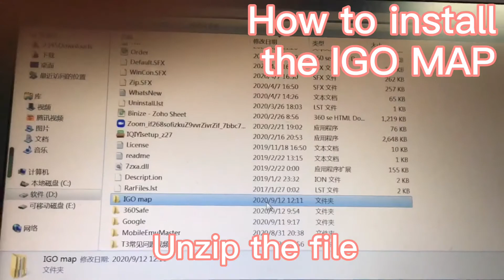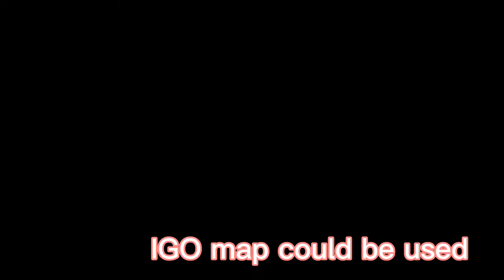IGO Map Installation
Hello from Binize

This video helps you to install IGO map:

How to install IGO map into the unit ?
1.Please download this file to your USB flash drive
2.Please unzip the file in your computer
3.Copy and paste the file to your radio
4.Find the apk in the file and click install

It's my pleasure to assist you today.
Please keep in mind I'm always online to help you solve any problems in the future.
We will activate your Warranty and enrolled you as our VIP customers after you contact on Facebook
Please join our FB group (Binize Product Test ) we always posted new GIFTS for our VIP customers FOR FREE.